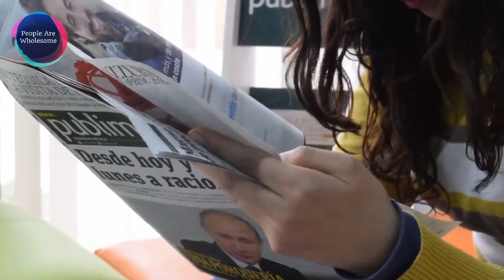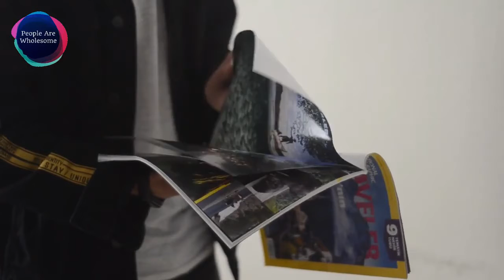George Clooney Has Come Clean About His 15 Year Feud With Russell Crowe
George Clooney has gained a reputation as a relatively mild-mannered actor who’s known for his charm and charisma. So it may surprise you to learn that the star has been at war with fellow movie A-lister Russell Crowe for years. And in October 2020 Clooney dragged their feud into the spotlight once again.